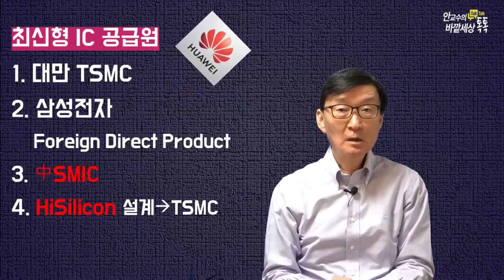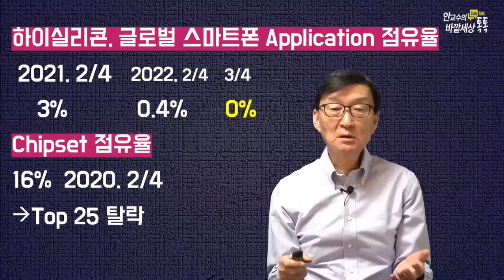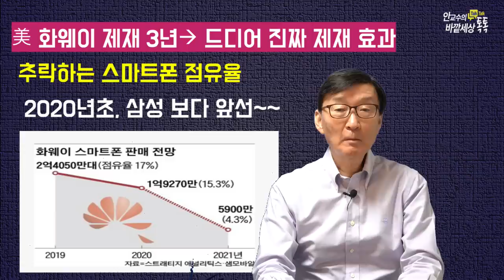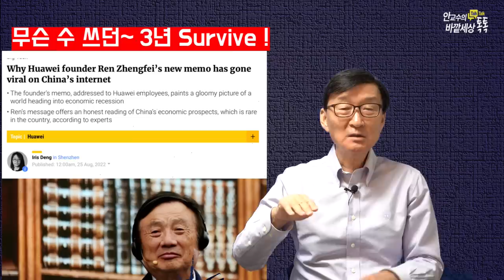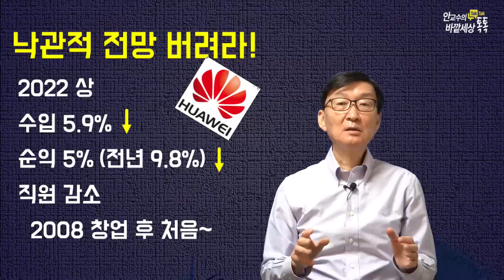바닥드러~나는中고급반도체!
재미있는지식tv#반도체#화웨이#